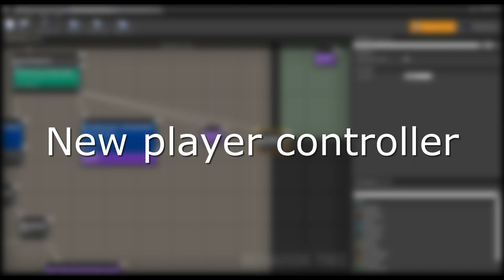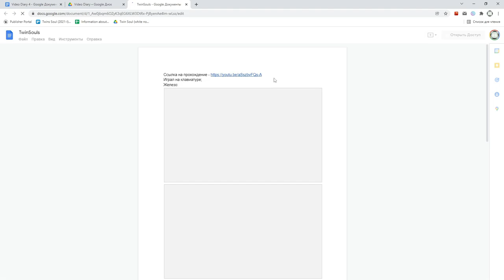Twin Soul Diary №4